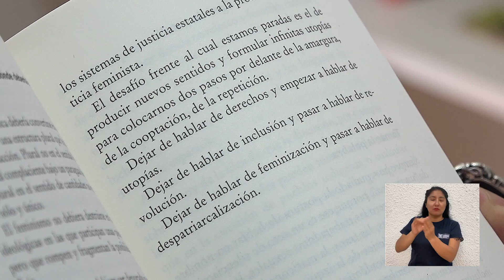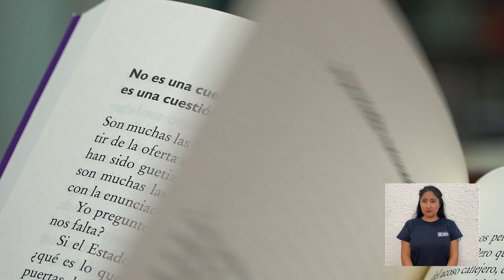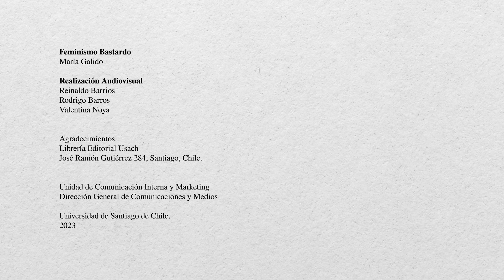Te tengo un libro cap. 2: "Feminismo bastardo" de María Galindo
Revisa nuestra segunda entrega de "Te tengo un libro". Esta vez, junto a la escritora y activista boliviana, María Galindo.